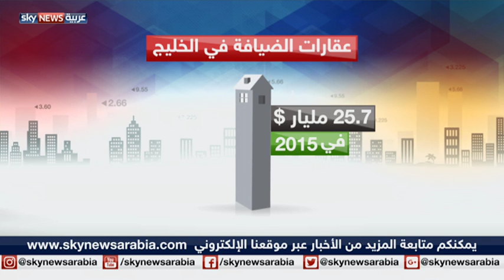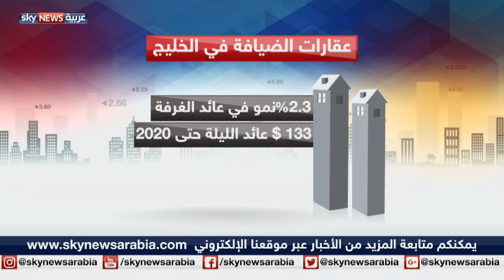سوق عقارات الضيافة في الشرق الأوسط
تناولت أحدث حلقات برنامج "مساحات" مع رمزا زخريا، سوق عقارات الضيافة في الشرق الأوسط وفرص التطور والنمو في هذا القطاع.